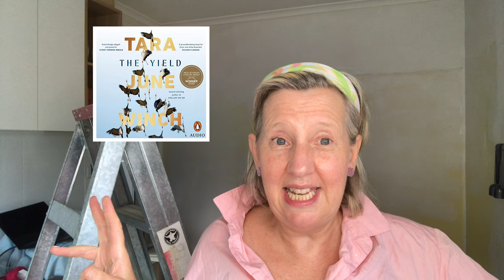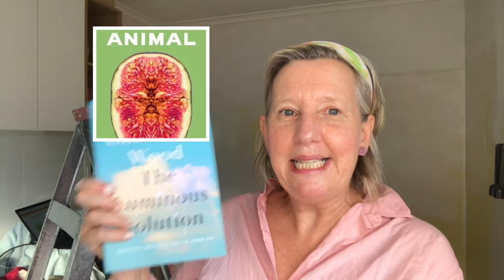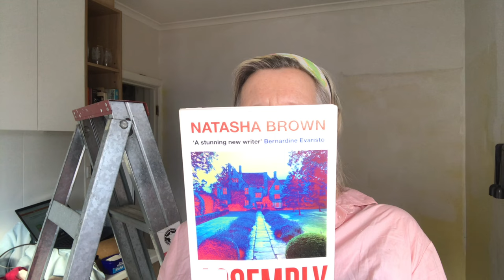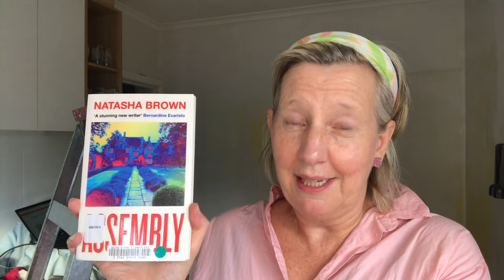What I'll Be Reading In 2022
And what I've already read! I'm so excited to share my plans for my channel in 2022. Not to mention the new colour of my kitchen. I take a break from painting to chat about my reading and channel goals for the year. I'm still championing Australian books and authors, however I'm broadening my reading and including "overseas" books. Also, I'm going to be paying more attention to non-traditional published books.

I'm Stella Glorie and remember it only takes 30 books a year to help Australian writers and our publishing industry to flourish.